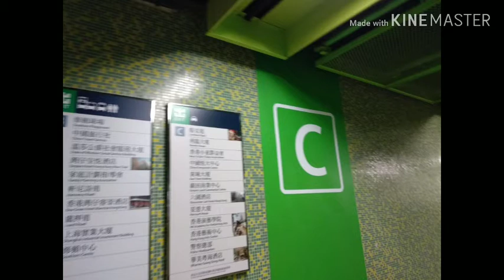Paano Mag Renew Ng Kontrata SA Hongkong // How to Renew Contract as OFW In Hongkong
RENEWAL OF CONTRACT IN HONGKONG
PAANO MAG RENEW NG KONTRATA SA HONGKONG

THIS VIDEO ABOUT TIPS HOW TO RENEW CONTRACT IN HONGKONG REQUIREMENTS AS FOLLOW
1. OLD CONTRACT
2. NEW CONTRACT
3. HONGKONG ID
4. EMPLOYERS ID
5. HK VISA COPY
6. MONEY FOR PAYMENT
MAKE IT SURE YOUR WAS SIGN ALL THE BLANK IN CONTRACT
AND NO ERASURE AND BLACK BALLPEN FOR SIGNING THE CONTRACT. THATS ITS HOPE THIS VIDEO WILL HELP YOU TNX AND ENJOY WATCHING